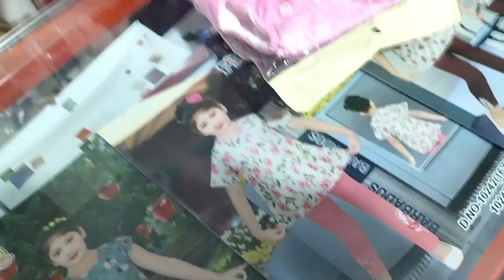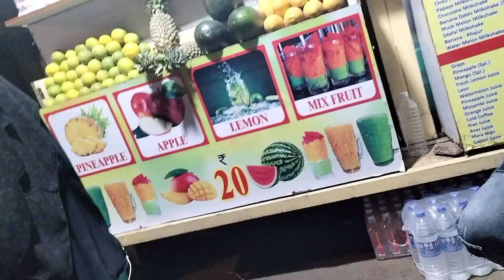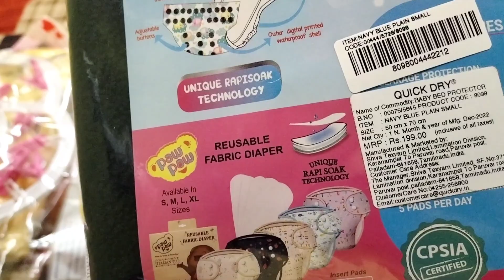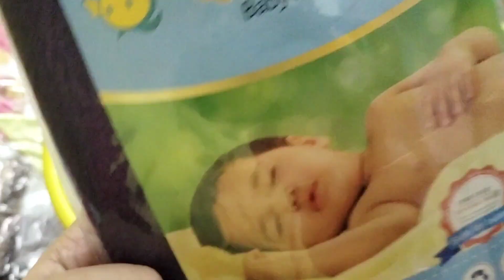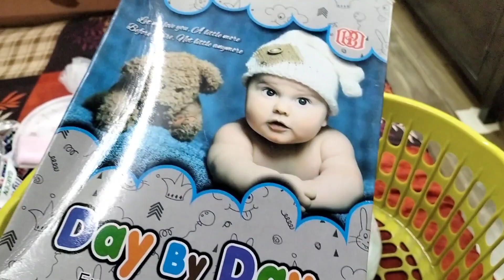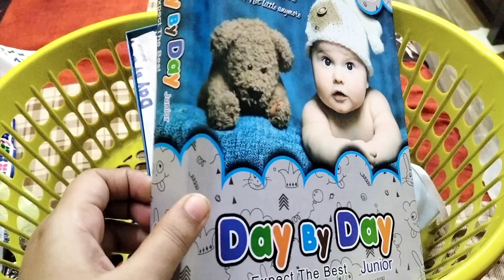New Born Baby Shopping 🛍️ First Experience tha mera🥰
Assalamu alaikum